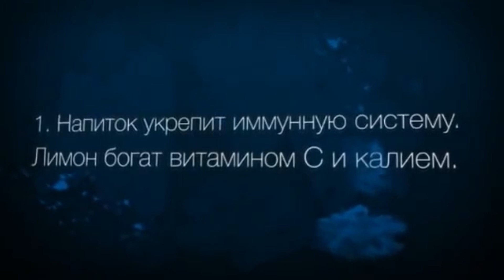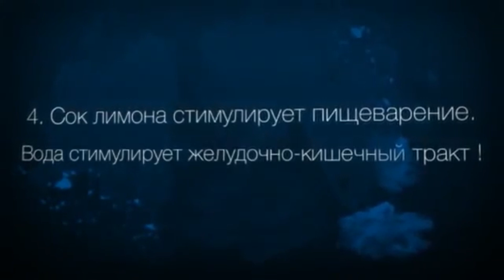Вода с лимоном натощак! Эликсир жизни! Полезные свойства !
Начинаем свой день со стакана воды с лимоном

Гастроэнтерологи назвали 7 веских причин, по которым день следует начинать со стакана воды с лимоном.

Тебе понадобится всего 2 минуты на то, чтобы сделать этот «эликсир жизни», зато сколько пользы!

1. Ты укрепишь иммунную систему. Лимон богат витамином С и калием. Он стимулирует мозг и нервную систему, контролирует кровяное давление.
2. Напиток выровняет щелочной баланс, ведь лимонная кислота не повышает кислотность.
3. Ты будешь быстрее худеть. Сок лимона содержит пектин, который помогает организму бороться с чувством голода. Кроме того, было доказано, что люди, которые поддерживают щелочную диету, худеют гораздо быстрее.
4. Сок лимона стимулирует пищеварение. Теплая вода служит для стимуляции желудочно-кишечного тракта и перистальтики.
5. Этот напиток обладает мягким мочегонным действием. Лимонная вода увеличивает скорость мочеиспускания, что помогает быстро очистить организм, при этом сохранив здоровье мочевых путей.
6. Ты заметишь, как очистится твоя кожа. Кроме того, витамин С способствует уменьшению морщин и исчезновению пятен на коже, поскольку удаляет токсины из крови.
7. Стакан воды – это борьба с обезвоживанием организма, с самого утра все системы начнут работать правильно и в первую очередь – надпочечники, которые выделяют гормоны. Организм будет готов к стрессу, и целый день сможет функционировать нормально.